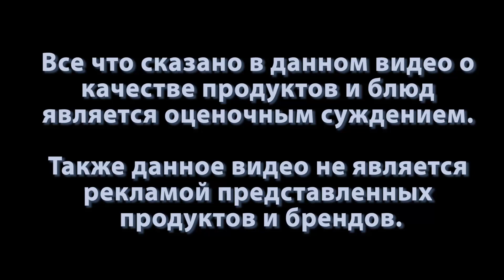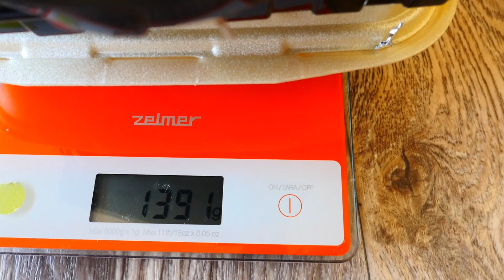Folks Sushi - Новьё, стоит ли заказывать!? Или нет )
Обзор сета и ролла от Folks Sushi ! Очень интересный и полезный обзор ) Обязательно смотрите видео полностью ) Покупайте проверенную еду в проверенных местах )) Приятного аппетита )
00:00 - Вступление, презентация и вес.
02:16 - Roll Banzai.
04:06 - Roll Folks.
05:18 - Roll Sake Tempura.
06:48 - Roll Sake Make.
08:09 - Roll Philadelphia Gurman.
08:51 - Рейтинг )
РЕКЛАМА НА КАНАЛЕ!